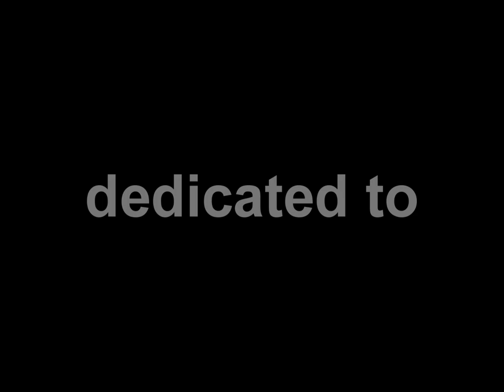Superman (Its Not Easy) Five For Fighting Cover by Joey Thomas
this is my cover of superman by five for fighthing. i absalutely love this song and coule listen to it for hours. this song is dedicated to michaela loynd. one of my good friends. i love her like a sister